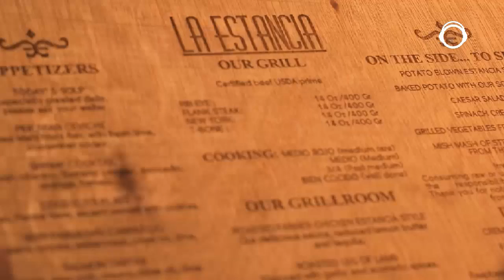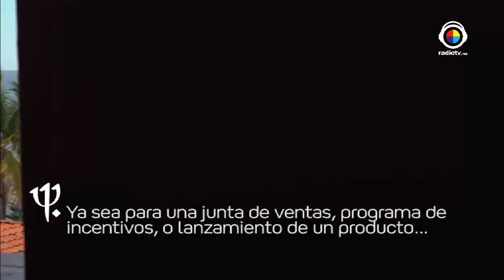La buena vida Entrevista Sandra Hernández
En entrevista nos platican todo sobre Club Med, el mejor lugar para vacacionar.